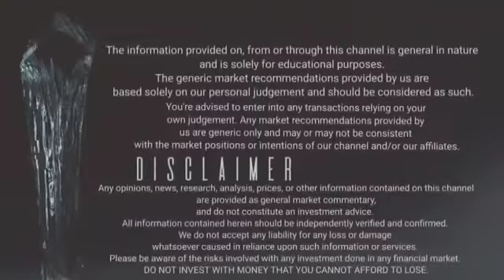Shihtzu coin - first metaverse meme coin 🪙 updates in hindi language 🌏🌎 🌍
for further details please make a call
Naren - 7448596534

*𝐋𝐈𝐅𝐄 𝐈𝐒 𝐁𝐄𝐓𝐓𝐄𝐑*
 *𝐖𝐈𝐓𝐇  𝐀 𝐒𝐇𝐈𝐇 𝐓𝐙𝐔*

 *𝐒𝐇𝐈𝐓𝐙𝐔 𝐌𝐄𝐌𝐄 𝐂𝐎𝐈𝐍*

𝐀𝐥𝐥 𝐂𝐫𝐲𝐩𝐭𝐨 𝐥𝐨𝐯𝐞𝐫𝐬 𝐀𝐧𝐝 𝐋𝐞𝐚𝐝𝐞𝐫𝐬

𝐆𝐨𝐨𝐝 𝐍𝐞𝐰𝐬

𝗠𝗶𝘀𝘀𝗶𝗼𝗻 𝟏𝟎𝟎 𝗖𝗿. 𝟐𝟎𝟐𝟏 - 𝟐𝟎𝟐𝟐

𝐋𝐢𝐟𝐞 𝐂𝐡𝐚𝐧𝐠𝐢𝐧𝐠 𝐎𝐩𝐩𝐨𝐫𝐭𝐮𝐧𝐢𝐭𝐲 𝐂𝐨𝐦𝐢𝐧𝐠 𝐒𝐨𝐨𝐧

𝐖𝐨𝐫𝐥𝐝 𝐰𝐢𝐝𝐞 𝐋𝐚𝐮𝐧𝐜𝐡𝐢𝐧𝐠

⭕𝐢𝐟 𝐲𝐨𝐮 𝐌𝐢𝐬𝐬𝐞𝐝 *𝔼𝕋ℍ𝔼ℝℂ𝕆ℕℕ𝔼ℂ𝕋 𝔼ℂℂ 𝔼𝕀𝔽𝕀* ❓

⭕𝐢𝐟 𝐘𝐨𝐮 𝐦𝐢𝐬𝐬𝐞𝐝
ℍ𝕐ℙ𝔼ℝ 𝔽𝕌ℕ𝔻❓

⭕𝐢𝐟 𝐲𝐨𝐮 𝐦𝐢𝐬𝐬𝐞𝐝 ℝ𝕆𝕐𝔸𝕃 ℚ❓

⭕𝐢𝐟 𝐘𝐨𝐮 𝐦𝐢𝐬𝐬𝐞𝐝 𝕊𝔸𝔽𝕀ℝ ℤ𝔼ℕ𝕀ℚ❓

⭕𝐢𝐟 𝐘𝐨𝐮 𝐦𝐢𝐬𝐬𝐞𝐝 𝔸𝕀 𝕄𝔸ℝ𝕂𝔼𝕋𝕀ℕ𝔾❓

⭕𝐢𝐟 𝐲𝐨𝐮 𝐦𝐢𝐬𝐬𝐞𝐝 𝐚𝐧𝐲 𝐨𝐭𝐡𝐞𝐫 𝐆𝐨𝐨𝐝 𝐨𝐩𝐩𝐨𝐫𝐭𝐮𝐧𝐢𝐭𝐲❓❓❓

𝐁𝐢𝐠𝐠𝐞𝐬𝐭 𝐏𝐥𝐚𝐧 𝐥𝐚𝐮𝐧𝐜𝐡𝐢𝐧𝐠

𝐒𝐇𝐈𝐇𝐓 𝐙𝐔 𝐂𝐎𝐌𝐈𝐍𝐆 𝐒𝐎𝐎𝐍

𝐅𝐨𝐫 𝐌𝐨𝐫𝐞 𝐈𝐧𝐟𝐨𝐫𝐦𝐚𝐭𝐢𝐨𝐧 𝐉𝐨𝐢𝐧 𝐌𝐲 𝐰𝐡𝐚𝐭𝐬𝐚𝐩𝐩 𝐆𝐫𝐨𝐮𝐩

𝐀𝐧𝐝 𝐏𝐞𝐫𝐬𝐨𝐧𝐚𝐥 𝐓𝐞𝐥𝐞𝐠𝐫𝐚𝐦

🐻𝐒𝐇𝐈𝐇𝐓 𝐙𝐔 𝐂𝐎𝐌𝐈𝐍𝐆 🔜🐻

𝐂𝐫𝐲𝐩𝐭𝐨 𝐥𝐨𝐯𝐞𝐫𝐬

 *𝐒𝐇𝐈𝐓𝐙𝐔 𝐌𝐄𝐌𝐄 𝐂𝐎𝐈𝐍*

𝐆𝐨𝐨𝐝 𝐍𝐞𝐰𝐬

𝐖𝐨𝐫𝐥𝐝 𝐰𝐢𝐝𝐞 𝐋𝐚𝐮𝐧𝐜𝐡𝐢𝐧𝐠

⭕𝐢𝐟 𝐘𝐨𝐮 𝐦𝐢𝐬𝐬𝐞𝐝
ℍ𝕐ℙ𝔼ℝ 𝔽𝕌ℕ𝔻❓

𝐁𝐢𝐠𝐠𝐞𝐬𝐭 𝐏𝐥𝐚𝐧 𝐥𝐚𝐮𝐧𝐜𝐡𝐢𝐧𝐠

𝐀𝐧𝐝 𝐏𝐞𝐫𝐬𝐨𝐧𝐚𝐥 𝐓𝐞𝐥𝐞𝐠𝐫𝐚𝐦

🐻𝐒𝐇𝐈𝐇𝐓 𝐙𝐔 𝐂𝐎𝐌𝐈𝐍𝐆 🔜🐻

👉  Call is risky in such market conditions.We do not take resposiblity and gurantee of profit/ loss  suffered.👆. Crypto  is subjected to market risk👆trade at your own risk.